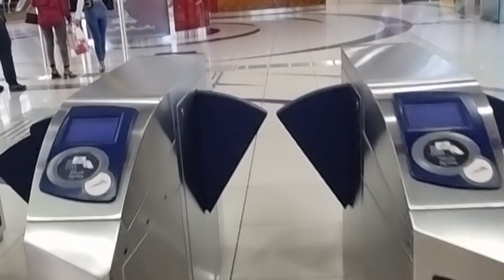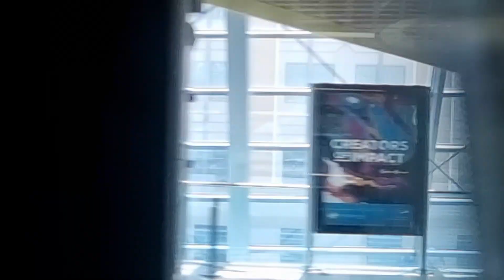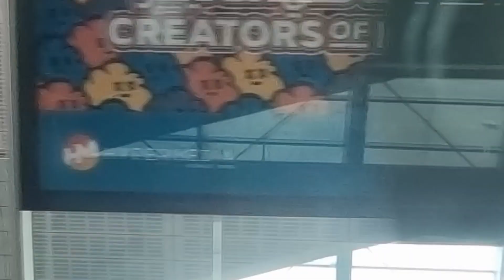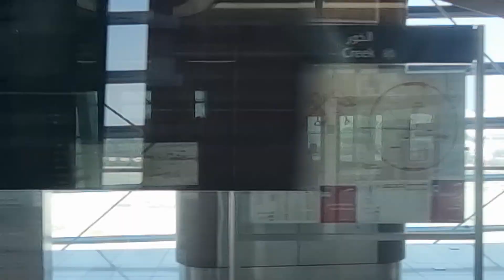Dubai metro ride: Dubai Healthcare City to Creek Metro Station & Day's Tour Picture Clips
As of 2013, only about 15% of the population of the emirate was made up of UAE nationals, with the rest comprising expatriates, many of whom either have been in the country for generations or were born in the UAE. Approximately 85% of the expatriate population (and 71% of the emirate's total population) was Asian, chiefly Indian (51%) and Pakistani (16%); other significant Asian groups include Bangladeshis (9%) and Filipinos (3%). A quarter of the population (local and foreign) reportedly traces their origins to Iran. In addition, 16% of the population (or 288,000 persons) living in collective labour accommodation were not identified by ethnicity or nationality, but were thought to be primarily Asian. 461,000 Westerners live in the United Arab Emirates, making up 5.1% of its total population. There are over 100,000 British expatriates in Dubai, by far the largest group of Western expatriates in the city.

Dubai has large Christian, Hindu, Sikh, Baháʼí, Buddhist and other religious communities residing in the city, as well as a small but growing Jewish community. Non-Muslim groups can own their own houses of worship, where they can practice their religion freely, by requesting a land grant and permission to build a compound. Groups that do not have their own buildings are allowed to use the facilities of other religious organisations or worship in private homes. Non-Muslim religious groups are also permitted to advertise group functions openly and distribute various religious literature, however attempts to argue against Islam, or convert UAE nationals are forbidden (note that apostasy - leaving Islam - is punishable by death). Catholics are served pastorally by the Apostolic Vicariate of Southern Arabia. British preacher Reverend Andrew Thompson claimed that the United Arab Emirates is one of the most tolerant places in the world towards Christians and that it is easier to be a Christian in the UAE than in the UK. On 5 April 2020, the Church of Jesus Christ of Latter-day Saints announced the building of one of their temples in Dubai. As part of the announcement, church President Russell M. Nelson said that “The plan for a temple in Dubai comes in response to their gracious invitation, which we gratefully acknowledge.”